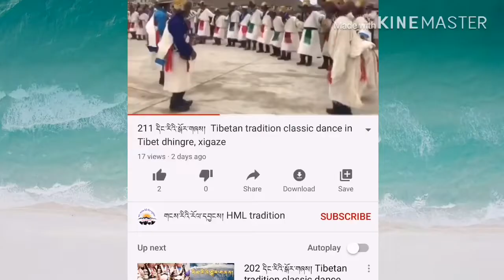298 དིང་རིའི་སྒོར་གཞས། Tibetan traditional classic dance